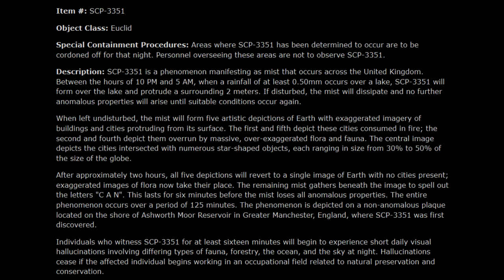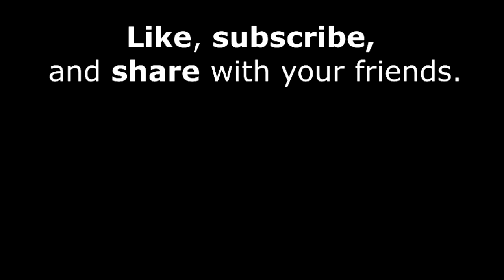SCP-3351 - "Future Days" (Review)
Seriously though if you wanna see me do more of these lemme know. I went with a much shorter article this time around to test the waters, but I can see myself doing longer ones as necessary.

SCP-3351 was written by Decibelles and can be found .

The thumbnail image of Doctor Cimmerian was created by Perelka_L.

The channel logo was created by SunnyClockwork with details added by djkaktus.